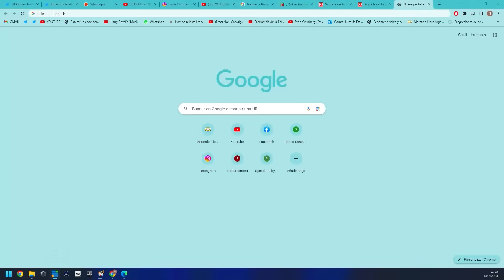El HOMBRE más MACHIRULO del MUNDO: ATRASÁS una BANDA | Soñé que Volaba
Lucas Fridman vive en 1930 y no para de atrasar ni un segundo, el tipo lo único que sabe hacer es ATRASAR y encima UNA BANDA.